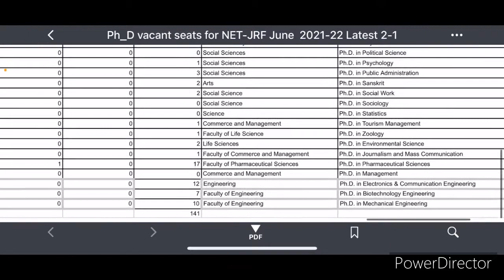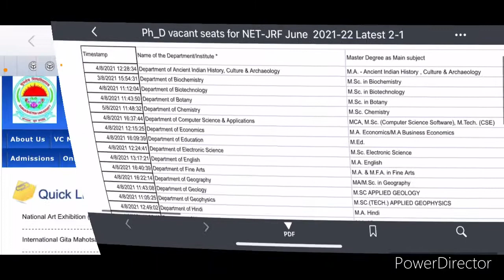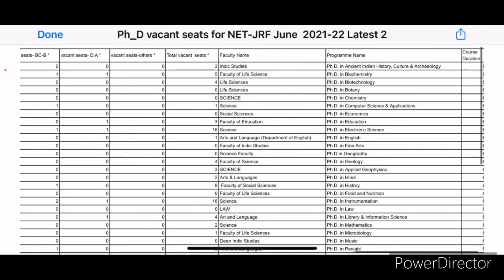Kurukshetra University P.HD 2021 notification out || Kurukshetra University P.HD seats || kuk p.hd